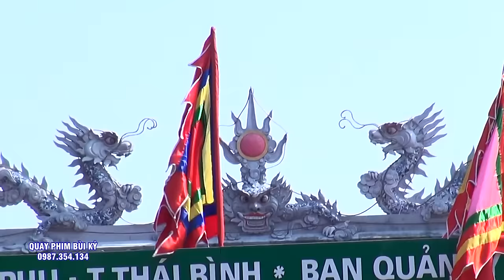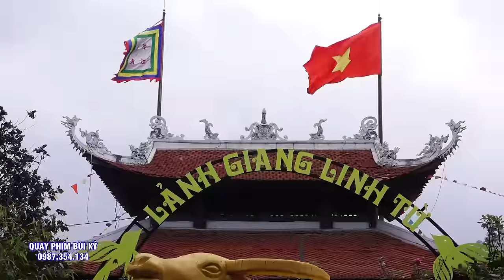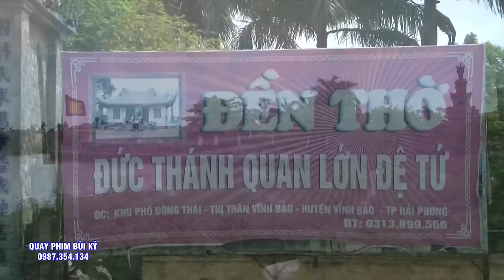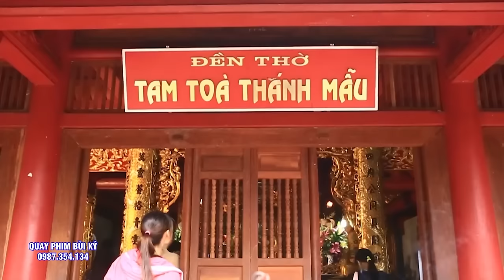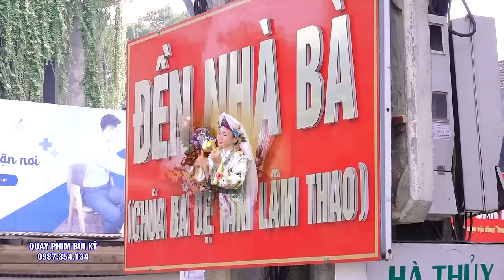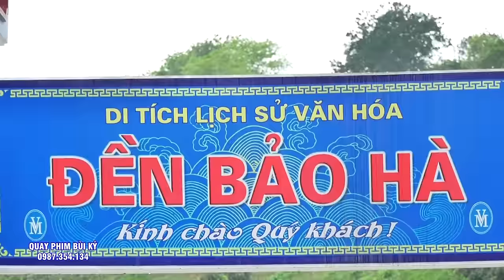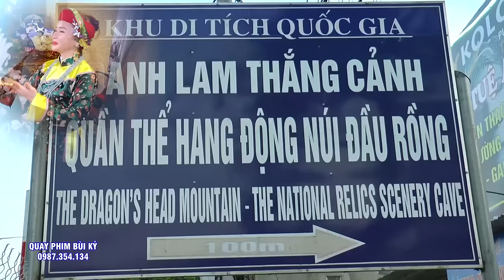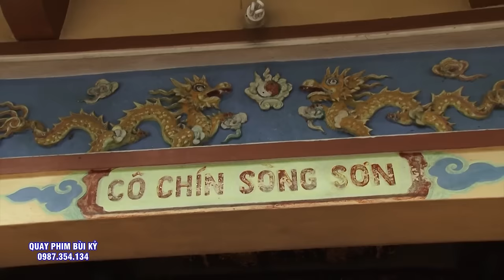Ngả Quạt Bói - Thanh Đồng Lê Hòa Loan Giá - Hát Văn Hầu Đồng.